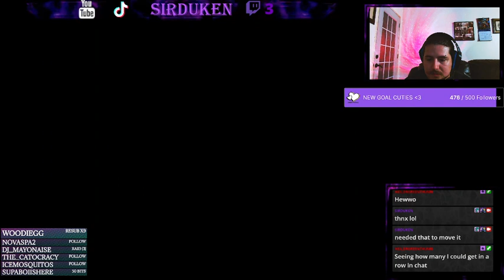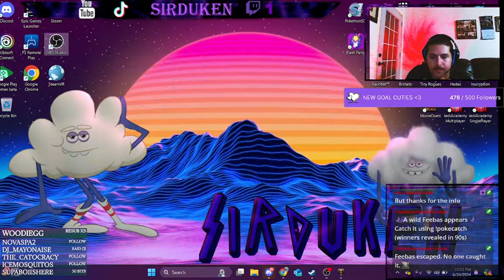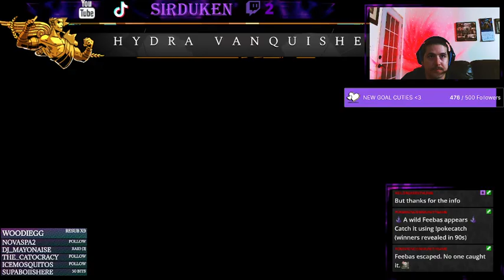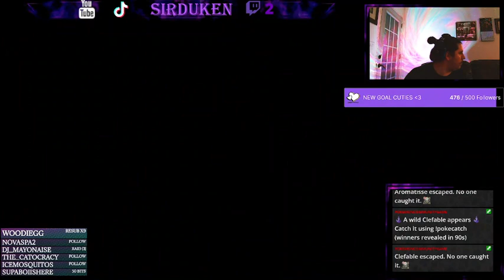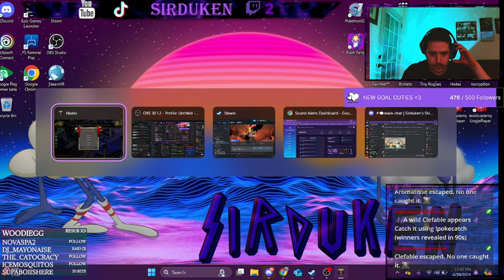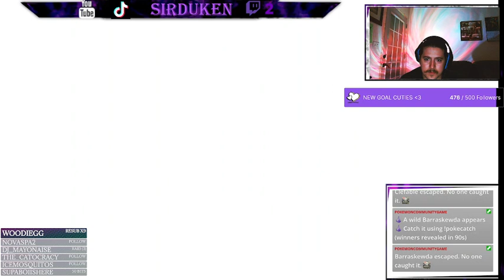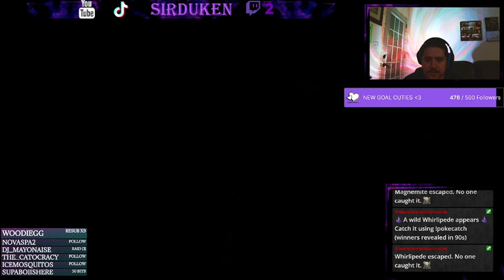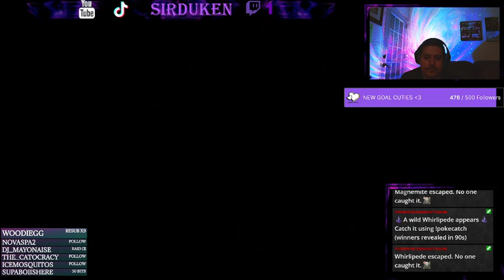DukeTater - Played Brotato and Hades